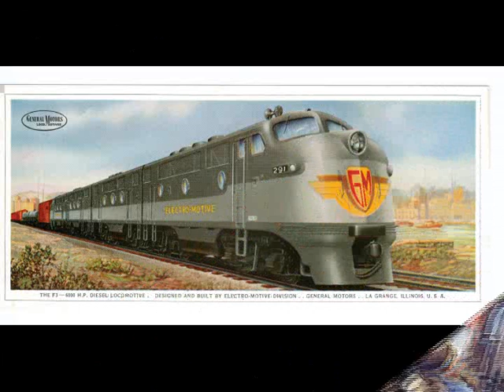Steam Locomotive Train Ride Slideshow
Enjoy some beautiful Vintage Train Artwork, accompanied by the sounds of a Steam Locomotive "Running the Rails".